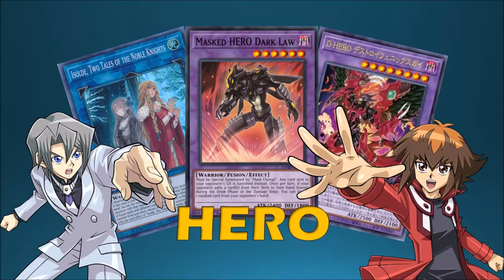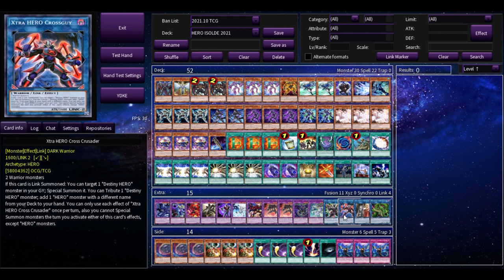YGOPRO - HERO DECK 2021(POST BURST OF DESTINY)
Song: No ordinary love - Memphis May Fire